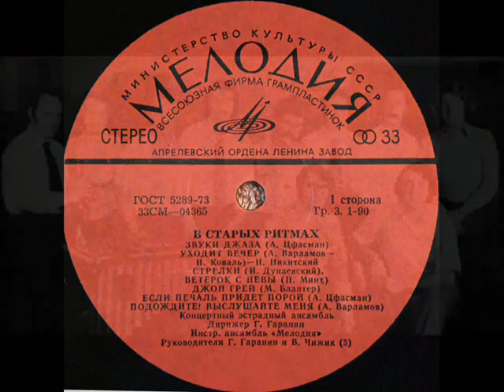Ансамбль Мелодия Джон Грей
Музыка Матвей Блантер, обработка Георгий Гаранян, запись 1973 года